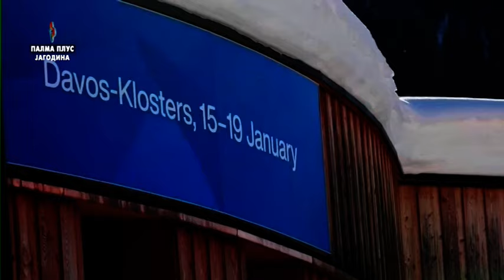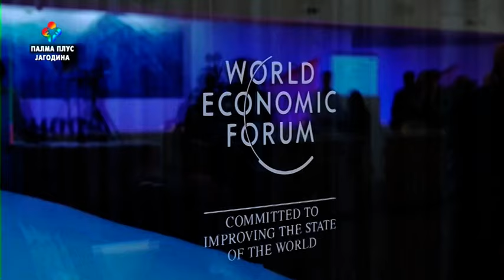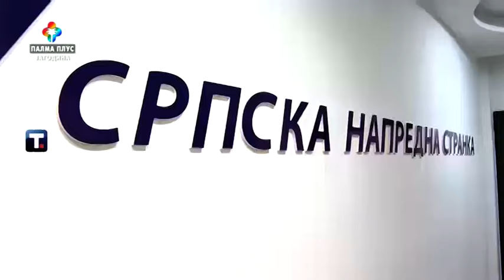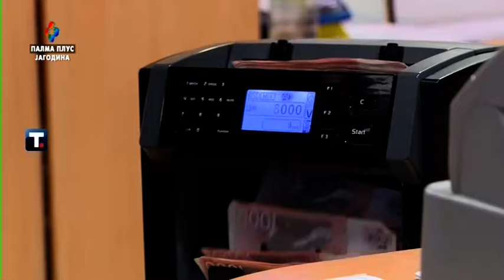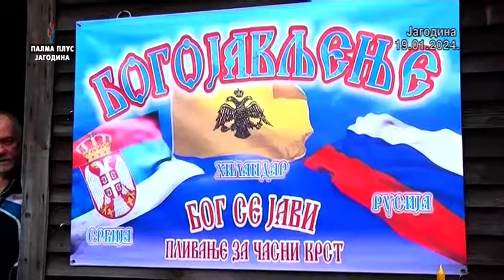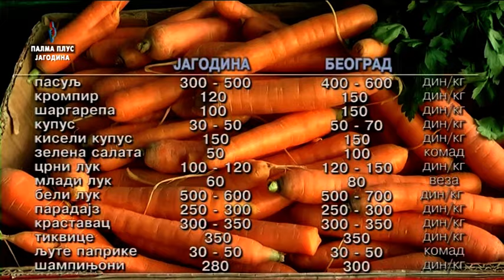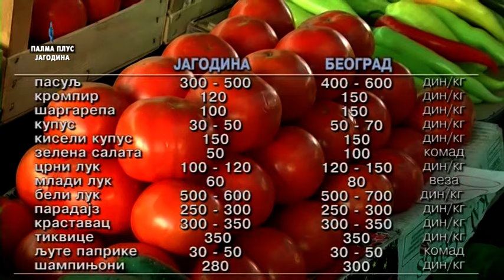COGITO ERGO 19.01.2024.